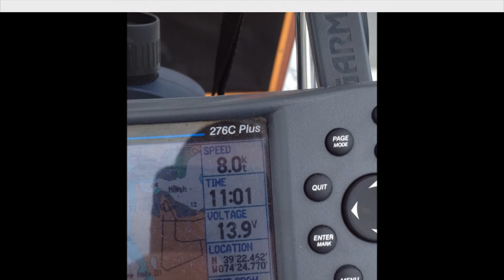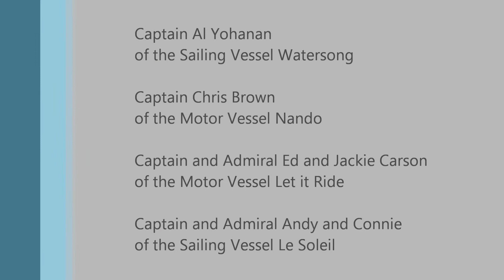Summer 2012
The annual summer wrap up.  New style this year.